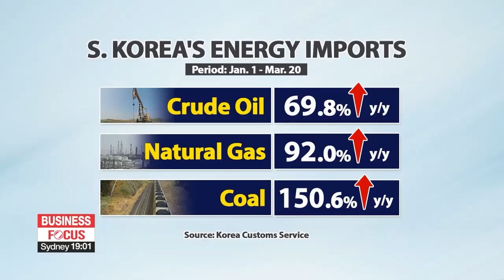S. Korea's energy imports up 85.4% y/y for Jan. 1 to March 20 period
올해 1∼3월 에너지 수입액 85% 증가…무역수지·물가에 부담

So far this year, South Korea's energy imports have soared by more than 85 percent... with oil and gas prices at historic highs... both because of recovering demand and supply disruptions because of Russia's invasion of Ukraine.
All of Korea's oil is imported.
It's been enough to turn the country's trade balance to a deficit, and consumers are taking a direct hit.
South Korea is spending more on its energy imports this year.
According to the Korea Customs Service on Monday, imports of oil, natural gas and coal between January 1st and March 20th... stood at 38-point-5 billion U.S. dollars, up 85-point-4 percent from a year earlier.
Crude oil rose nearly 70 percent on-year, while natural gas surged 92 percent and... coal jumped more than 150 percent.
The rise in energy imports was mostly attributed to an increase in global commodity prices, following the global economic recovery from the pandemic as well as Russia's invasion of Ukraine.
Russia is one of the largest producers of oil and natural gas, accounting for about 12 percent of the world's crude oil and around 17 percent of its natural gas.
Market watchers say that soaring energy prices are not only believed to squeeze the profits of local companies... but are also expected to burden the country's overall trade balance and consumer prices.

"If the prices of imported goods rise, the total cost of imports increases, and this will negatively affect the country's current account. Also there's a possibility that high import prices will add to inflationary pressure."

As of March 20th, South Korea has so far posted a trade deficit of 5-point-9-8 billion U.S. dollars... a sharp shift from a 6-point-7 billon dollar trade surplus recorded over the same period last year.
Meanwhile in February, consumer prices hit 3-point-7 percent, growing more than 3 percent for the fifth consecutive month.

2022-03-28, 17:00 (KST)